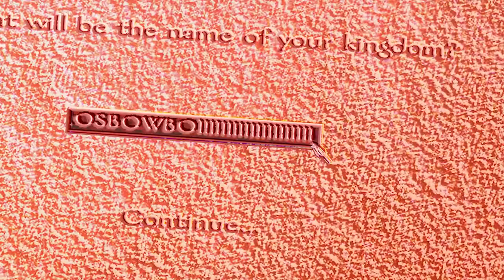WARBAND EXPERIENCE - RHODOK LEGENDS (?)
Selamlar...

Bu videomuzda Mount & Blade: Warband'de rodoklar ile beraberiz. dağların hakimi, arbalet ve mızrakların hükümdarlığı rodoklar. eğlenceli bir edit ile bezenmiş bu videomuzda eğlenmeyi unutmayın.

İyi seyirler...

Rick and Morty - Evil Morty Theme Song (Feewet Trap Remix)

METAL SLUG 4 SHOW SPİRİT